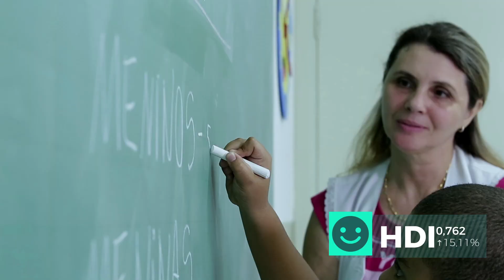Vídeo Institucional de Itupeva em Inglês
Vídeo institucional em inglês produzido pela TVJ Vídeos para a cidade de Itupeva/SP. Com locução nativa americana, buscamos fomentar investidores enfatizando os altos índices de desenvolvimento e de qualidade de vida proporcionados pelo município.